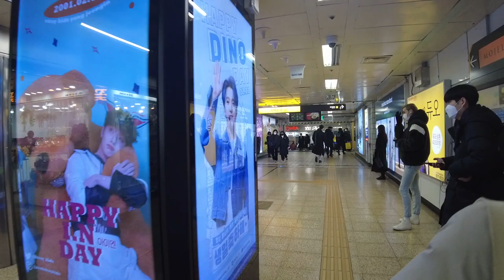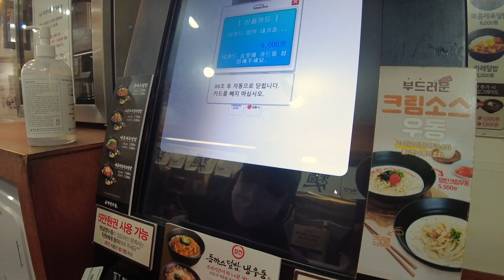a day in Hongdae: cafe work grind, affordable shopping, yummy food